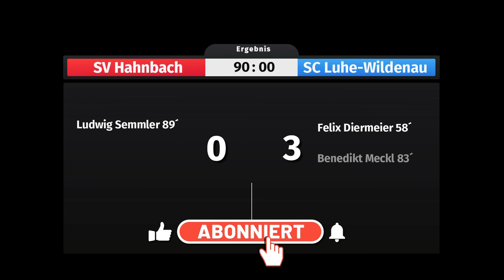Zusammenfassung BZL Oberpfalz Nord, 22. Spieltag SV Hahnbach - SC Luhe-Wildenau 1:3